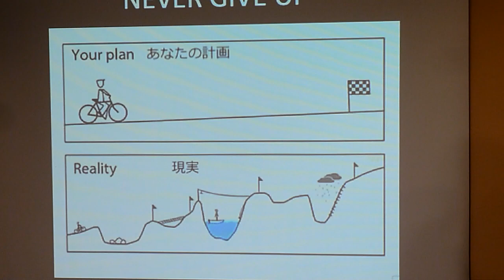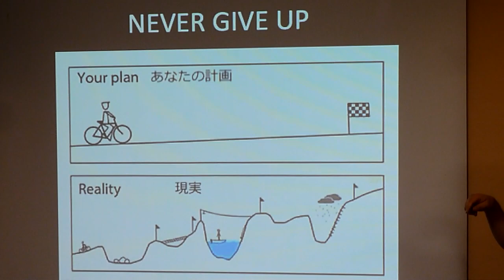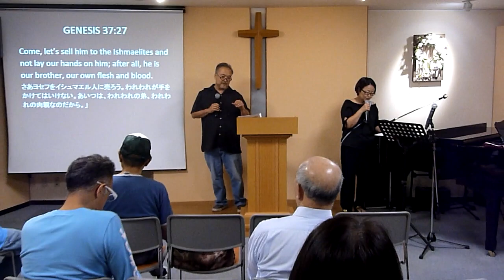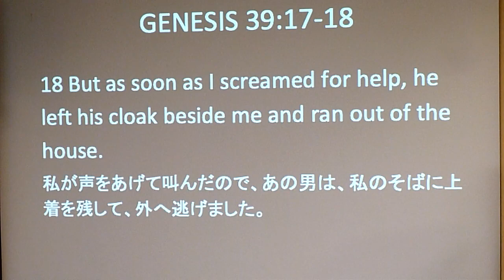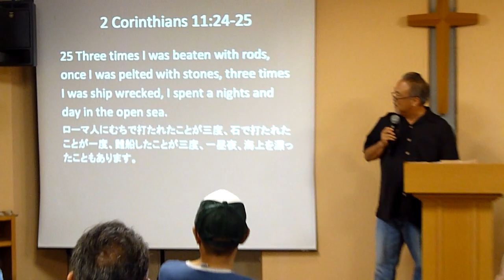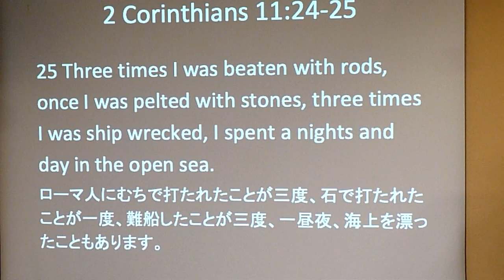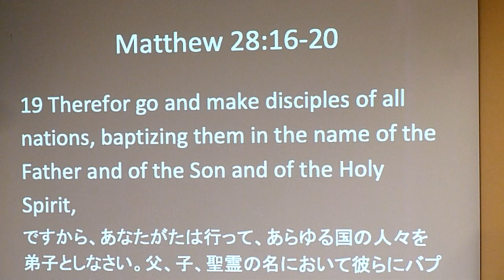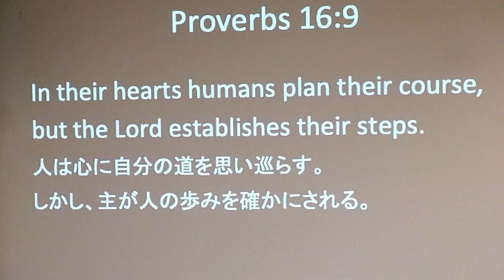大工ボランティア：スコット兄の証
「罪人の友」主イエス・キリスト教会 / ザアカイの家
主任牧師：進藤龍也　顧問牧師：中野雄一郎